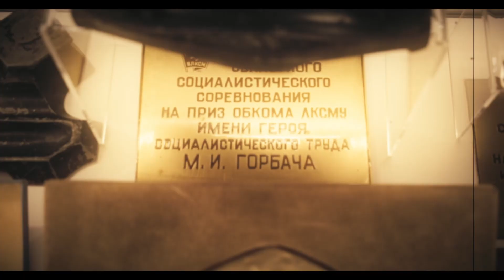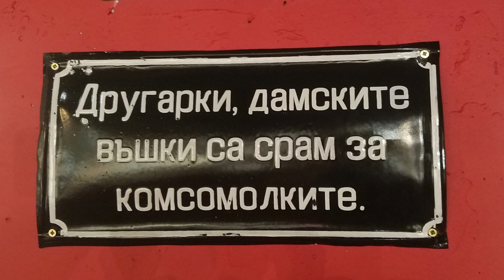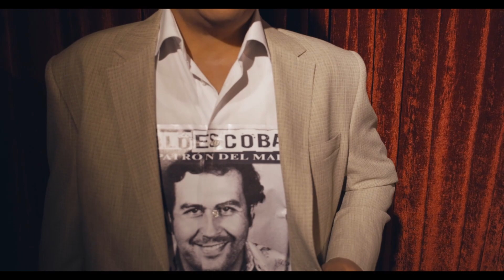Ретро Музей в городе Варна в Болгарии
На болгарском побережье в городе Варна в торговом центре "Grand Mall" есть замечательный музей, который буквально является машиной времени - заходя в помещение, попадаешь на 30 лет назад в эпоху социализма.
То есть вы будете окружены ретро-автомобилями, мотоциклами, настольными играми, игрушками, велосипедами, сигаретами, едой, напитками .
   Помимо Ретро Музея частью экспозиции является также Музей восковых фигур.
PS. Я был в музее около 3 лет назад, и с тех пор коллекция восковых фигур значительно увеличилась.

Музыка, использованная в данном видео:
Топъл дъжд (Теплый дождь) - Силвия Кацарова
Моя страна, моя България - Емил Димитров
Этот мир придуман не нами - Алла Пугачева
Трава у дома - Земляне
Beautiful Life - Ace of Base